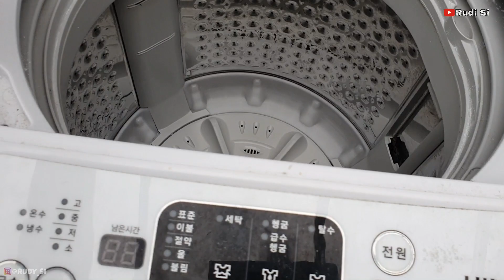Asrama mewah tki korea |semua ada dan gratis -feat dumham 09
Asalamualaikum teman2 semua di video kali ini saya berkunjung ke kota inchon untuk ketemu teman saya yaitu mas dumham 09 sesama tki korea juga
Ini ceritanya sedikit berbeda karena dia dapat tempat tidur / asrama nya itu tidak jadi satu dengan  pabrik, tetapi di  apartment mewah dan tidak itu saja disana semua ada dan fasilitas gratis dari bos wihh enak kan
Ok untuk teman2 yang lagi proses ke korea selau semangat  jaga kesehatan dan berdoa

Channel Yutube; Rudi Si
   Isi konten =- tentang kehidupan di korea
                        - kuliner korea
                        - resep roti dan kue
                        - ide masakan sehari2